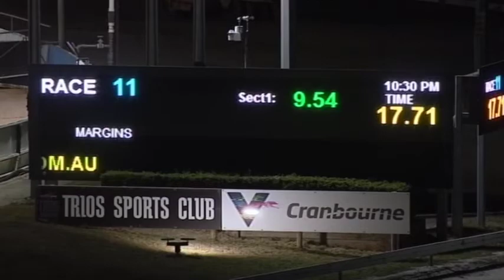CRN WED 27 JAN 21 R11